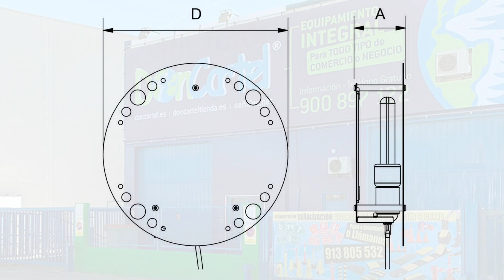Exterminador de insectos de acero inoxidable trampa adhesiva con luz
Exterminador decorativo charcutería inox. Silencioso, discreto, sin explosión de insectos y sin olores. El aparato no sólo atrae más insectos que los aparatos convencionales, sino que además lo hace de una manera más higiénica al quedar el insecto atrapado en su trampa de film adhesivo, resistente a la humedad y rayos UV.

El Exterminador de Insectos Serie BC Modelo “Charcutería” es una solución eficaz y ecológica para el control de insectos. Con una potencia de 20 vatios y unas dimensiones de 300x84x300 mm, este dispositivo compacto es perfecto para cualquier espacio, ya sea un hogar, una oficina o un establecimiento comercial.

Exterminador decorativo charcutería inox medidasEste dispositivo de control de plagas, que se conecta sin problemas a una corriente eléctrica de 230 voltios y 50/60 herzios, ofrece una instalación sin complicaciones y una adaptabilidad excepcional para cualquier espacio. Su mecanismo de funcionamiento es simple pero efectivo: atrae a los insectos con luz y luego los captura en una banda adhesiva situada en su interior. Este enfoque ecológico para el control de plagas prescinde del uso de productos químicos, lo que garantiza su seguridad en entornos donde la salud y la seguridad son prioritarias.

Además de su funcionalidad práctica, este exterminador de insectos se distingue por su diseño estético. Construido en acero inoxidable, este dispositivo va más allá de ser un simple exterminador de insectos: es un elemento decorativo que se integra perfectamente en cualquier ambiente. Su diseño contemporáneo y sofisticado realzará cualquier decoración, proporcionando al mismo tiempo una solución eficiente para el control de insectos.

Representa una combinación ideal de funcionalidad, diseño y sostenibilidad. Si está buscando una forma eficaz y ecológica de mantener a los insectos a raya en su hogar o negocio, este dispositivo es una opción excelente.

El diseño vanguardista de la serie BC fusiona la eficacia en el control de insectos voladores con la estética moderna y contemporánea de una luz de pared. Sus variados diseños permiten seleccionar el modelo que mejor se adapte al lugar de instalación.

Entre sus ventajas sobre otros dispositivos se encuentran su robusta construcción en acero inoxidable, su diseño único y sus carátulas intercambiables. Además, son notablemente silenciosos.

Este exterminador de insectos también ofrece ahorro energético gracias a su lámpara de bajo consumo. No requiere transformadores ni cebadores, lo que garantiza su fiabilidad y un mantenimiento mínimo. Además, puede limpiarse o esterilizarse introduciéndolo en máquinas de lavado, lavavajillas o simplemente bajo el agua, desmontando fácilmente y sin necesidad de herramientas la parte eléctrica.

Es la solución perfecta para cualquier lugar donde se requiera un control discreto de los insectos y donde un exterminador convencional no sería adecuado. Es especialmente recomendado para restaurantes, cafeterías, bares, hoteles, oficinas, tiendas de alimentación y áreas de manipulación de alimentos.